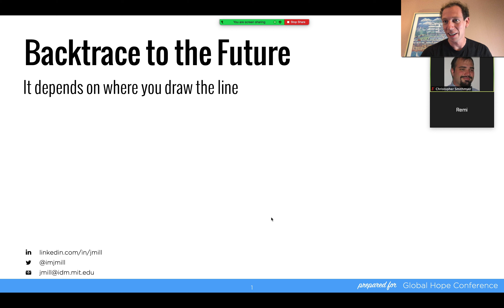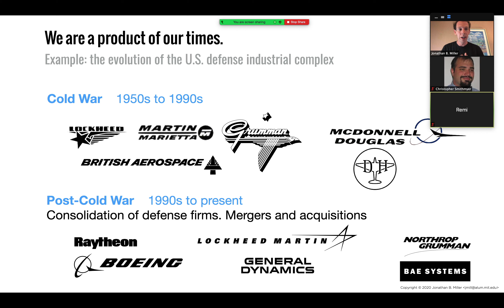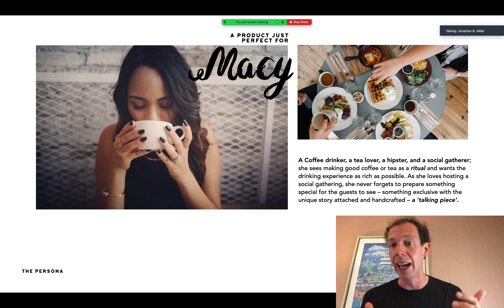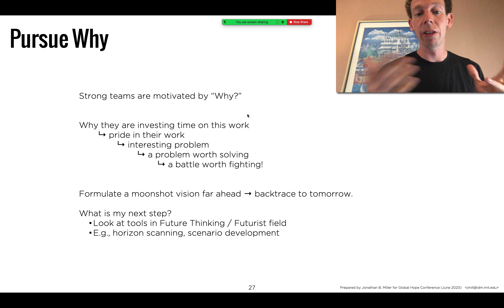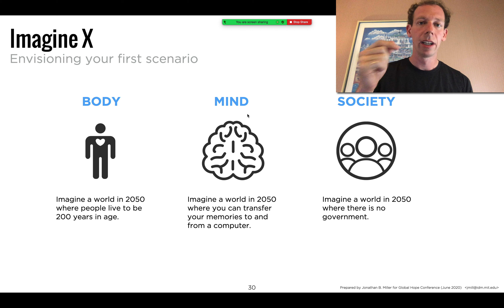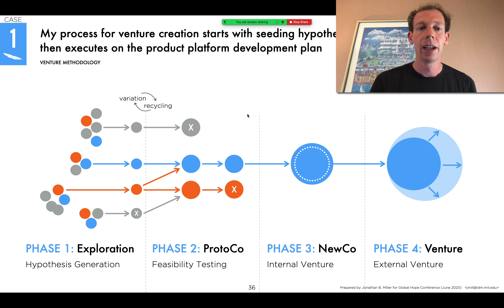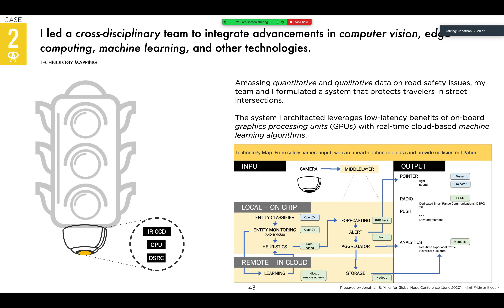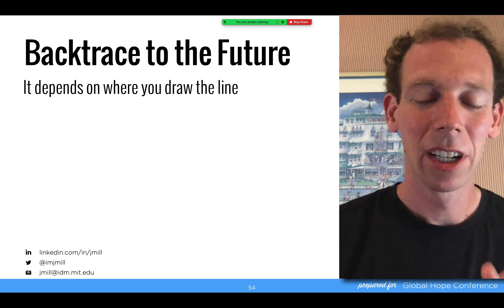"Backtracing to the Future" at the Global Hope Conference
As presented June 11, 2020. Presentation by Jonathan 'jmill' Miller.